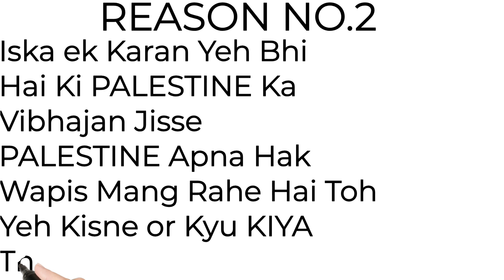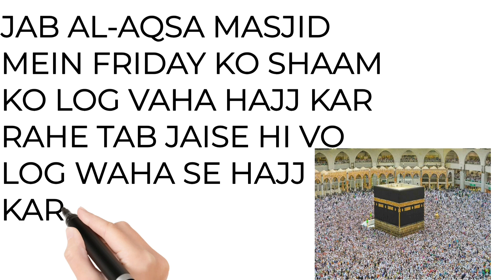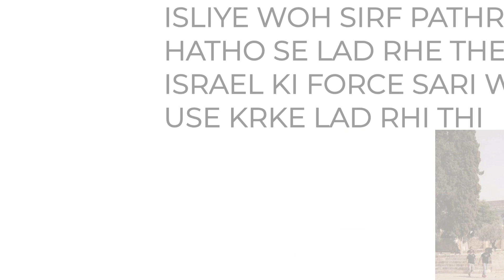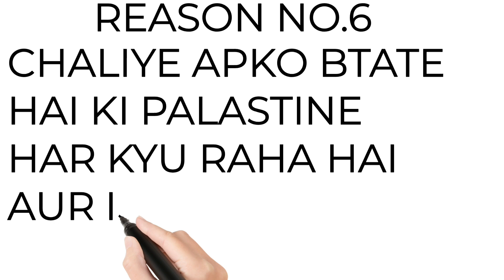Israel Palestine Conflict: 150 year History | Jerusalem | Gaza | West Bank | Factswithhack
Hi guys Here Is a New Video From us

factstar,
facts mojo,
facts tech,
facts channel,
facts about india,
facts mojo malayalam,
facts about,
facts about girls,
facts about israel,
a fact,
a factory,
a factor,
a fact hub,
a factory requires 42 machines,
a fact book,
a factory kept increasing its output by the same percentage every year,
a factory worker drawing,
facts badi,
facts background music,
facts bhai,
facts bangla,
facts background music no copyright,
facts by apc,
toon b facts,
ultra b facts,
stevie b facts of love,
big b facts,
adam b facts,
hepatitis b facts,
plan b facts,
b m c facts telugu,
facts channel background music,
facts channel telugu,
facts chapter,
facts channel hindi,
facts cartoon,
facts china,
facts comedy,
b.m.c facts,
cookie swirl c facts,
v_c facts,
vitamin c facts,
c block facts,
facts about c language,
c section facts,
facts about nasty c,
facts duniya,
facts dost,
facts drawn,
facts don't know about slayy point,
facts did you know,
facts devices,
facts don't care about your feelings,
facts digger in hindi,
d facts tamil,
d facts tamil madan gowri,
initial d facts,
vitamin d facts,
f t d facts,
i.n.d.i.a.n facts,
klay d facts,
r.d facts,
facts english,
facts explained,
facts express,
facts earth,
facts entertainment,
facts eyes channel,
facts english channel,
facts edition,
e facts world,
shane e facts of life,
eazy e facts,
pablo chill-e facts,
wall e facts,
art e facts,
pablo chill-e facts letra,
55 cancri e facts,
facts facts,
facts forever,
facts for you,
facts free fire,
facts for kids,
facts factory,
facts for students,
facts forever in telugu,
k g f facts,